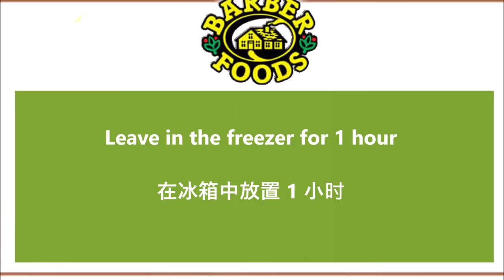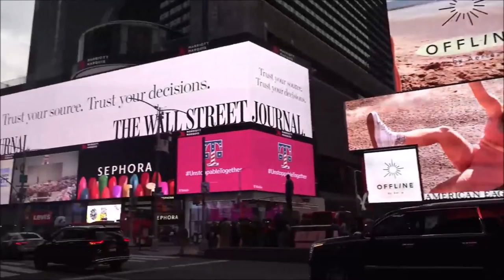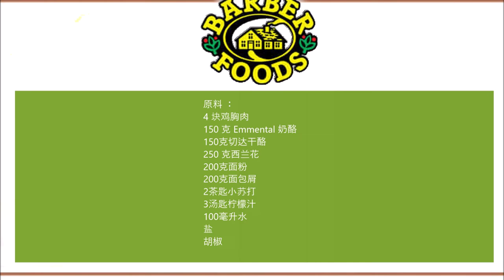Barber Foods Stuffed Chicken Breasts Broccoli and Cheese (Copycat) / Barber Foofs 酿鸡胸西兰花和奶酪 (山寨食谱)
English :
4 chicken breasts
150 grams of Emmental cheese
150 grams of cheddar cheese
250 grams of broccoli
200 grams of flour
200 grams of breadcrumbs
2 teaspoons baking soda
3 tablespoons of lemon juice
100ml of water
Salt
pepper

Clean and chop the broccoli, then boil in water until done.
Remove the broccoli from the water and let it cool.
Then mix the broccoli with the two types of cheese and knead a little.
Slice the chicken breasts flat and season with salt.
Fill the chicken breasts with the broccoli filling and roll up so that no filling is visible.
Wrap the chicken breast in cling film and let it rest in the freezer for 1 hour.
Now prepare the breading. Season the flour with salt and pepper, then add the baking soda, lemon juice and water and mix well.
Place the meat first in the flour mixture and then in the breadcrumbs.
Fry the meat in hot oil until golden brown on all sides.

中文：
4 块鸡胸肉
150 克 Emmental 奶酪
150克切达干酪
250 克西兰花
200克面粉
200克面包屑
2茶匙小苏打
3汤匙柠檬汁
100毫升水
盐
胡椒

西兰花洗净切碎，然后在水中煮至熟。
将西兰花从水中取出并冷却。
然后将西兰花与两种类型的奶酪混合并稍微揉捏。
将鸡胸肉切成薄片，加盐调味。
用西兰花馅填满鸡胸肉，然后卷起来，看不到馅料。
将鸡胸肉裹上保鲜膜，放入冰箱冷藏1小时。
现在准备面包屑。用盐和胡椒调味面粉，然后加入小苏打、柠檬汁和水，搅拌均匀。
先将肉放入面粉混合物中，然后放入面包屑中。
将肉放入热油中煎至各面呈金黄色。